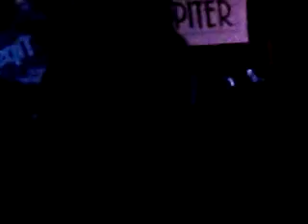5 Franken beim Woodstock der Blasmusik 2011-2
Vlado Kumpan mit der Südböhmischen und Hey Jude